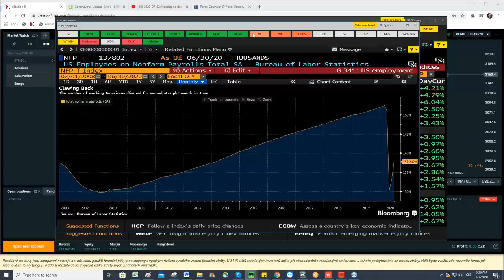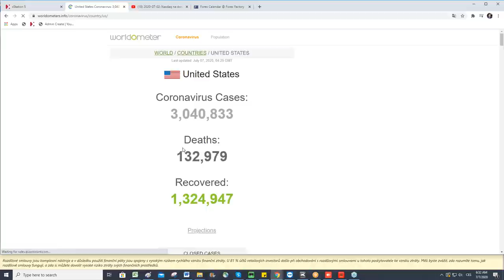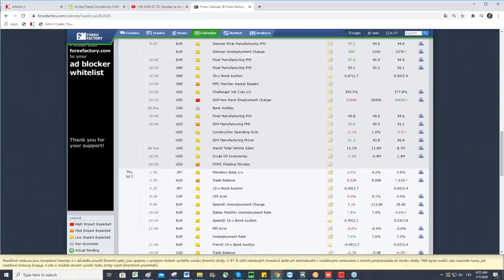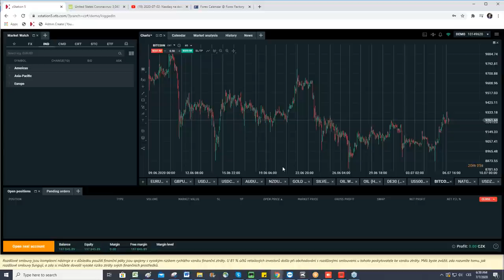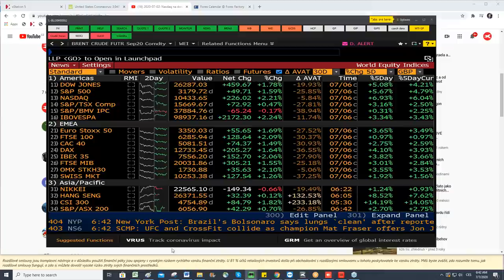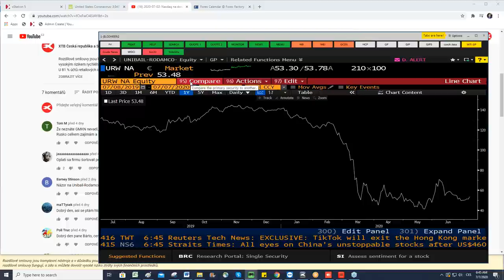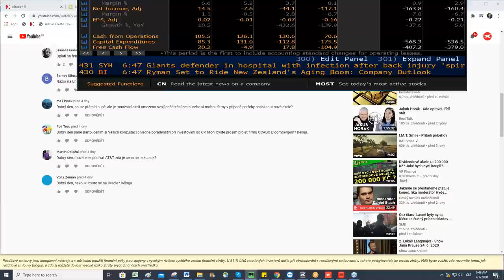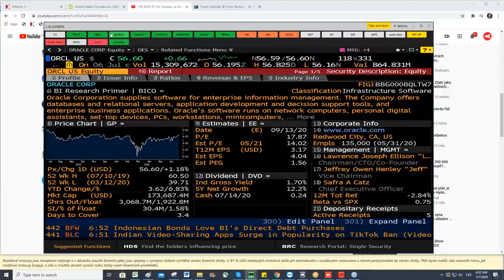2020-07-07: Trhy v pozitivním rozpoložení i navzdory koronaviru